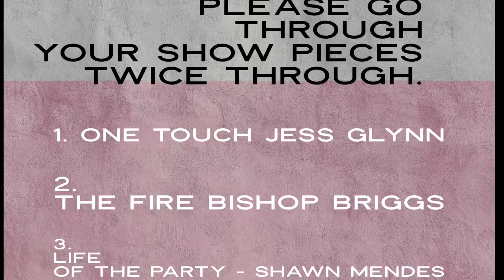HASELOR ALC| Wk 2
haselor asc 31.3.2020